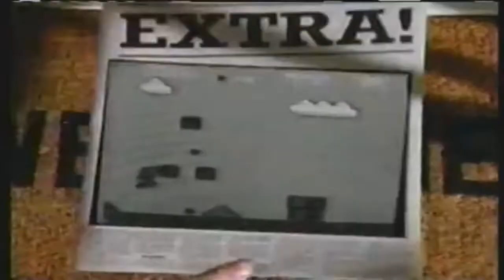TVP Channel Continuity (12/03/2018, Error)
Programme Credits:
Bandana Man

Commercials:
IKEA
Pretty Cure Rainbow Town

Programme Intro:
Not a VHS Opening You Would Expect

The errors are:
1. They put Not a VHS Opening You Would Expect intro instead of The Microsoft Voices Show intro. The coming up next was The Microsoft Voices Show, but it is NAVHSOYWE.
2. They forgot to put the Christmas ident.

Embassy Love used MAGIX VEGAS Pro 14 and Photoshop for making videos.